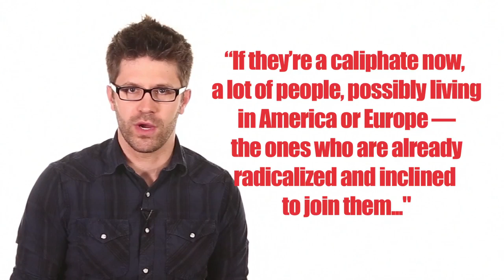Muhammad's "Successor" Declared by Islamic Militants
The ISIS announced the formation of a new Islamic State and appointed a new Caliph, demanding loyalty from Muslims everywhere. But... will anyone care?

Attention: SourceFed
6433 Topanga Canyon Blvd. #805

Edited by: @kezfx